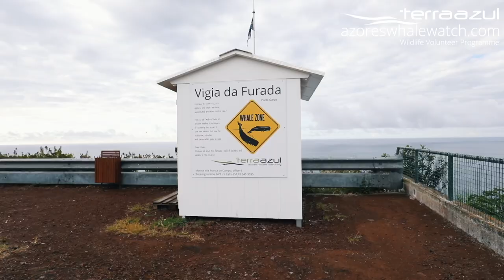Work Abroad Job Experience with Whales Program in Azores Islands, Portugal | TERRA AZUL™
Work Abroad Job Experience with Whales Program in Azores Islands, Portugal.

Lisa studies Coastal and Marine Management at the Van Hall Larenstein University of Applied Sciences in the Netherlands. She joined the Work Abroad Program job in 2023 and takes you on her journey with TERRA AZUL - from the Netherlands to São Miguel in the Azores Islands of Portugal.

𝗧𝗘𝗥𝗥𝗔 𝗔𝗭𝗨𝗟'𝘀 𝗪𝗶𝗹𝗱𝗹𝗶𝗳𝗲 𝗩𝗼𝗹𝘂𝗻𝘁𝗲𝗲𝗿-𝗜𝗻𝘁𝗲𝗿𝗻𝘀𝗵𝗶𝗽 𝗣𝗿𝗼𝗴𝗿𝗮𝗺𝗺𝗲 is a learn-at-work experience for students, recent graduates and ocean lovers. Applications are accepted year-round. So if you want to learn and train your skills to become a nature & wildlife guide, with a responsible whale watching company in the Azores, this opportunity is for you! The role is partly science and conservation related. Not only does TERRA AZUL provide education about cetaceans, marine wildlife and local culture during its tours, we also support research and conservation.